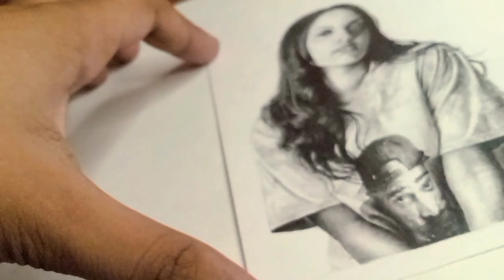Ruth B realistic drawing with graphite pencil | timelapse video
Hey everyone hope you enjoyed the video, those who don't know Ruth Berhe better known by her stage name Ruth B., is a Canadian singer and songwriter from Edmonton, Alberta. She started by singing songs on Vine in early 2013. In November 2015, she released her debut extended play, The Intro. On May 5, 2017, she released her debut album, Safe Haven. I made this drawing using artline and apsara graphite pencils, it took me 1 month to complete this drawing but also I enjoyed the process of drawing, the size of this drawing is smaller than A5 size, for reference I searched on Instagram and found this amazing portrait of her. hope you guys like this timelapse drawing video and please comment your reviews on my drawing also share your ideas on what should I draw in upcoming videos. thanks for reading Stay Tuned for another video!!

Music
lazer owl - alive (feat. anthony lazaro)
the delegates - confusion

0:00 drawing Ruth b face
0:30 drawing Ruth b hairs
0:50 rest of Ruth b drawing
1:46 final Ruth b drawing

how to draw Ruth b